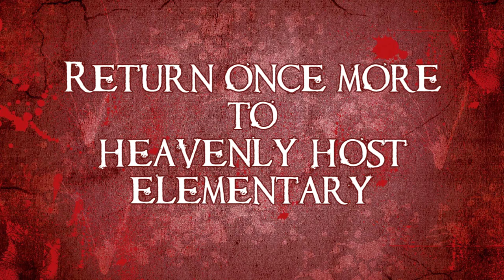Corpse Party: Blood Drive Launch Trailer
Our brand new spine-chilling Launch Trailer for Corpse Party: Blood Drive, only on PlayStation Vita, coming to Europe and Australia, October 20th, 2015.

Corpse Party: Blood Drive ©Team GrisGris / Mages. / 5pb. Licensed to and published by Marvelous Europe. The 'PS' family logo is a registered trademark and 'PSVita' is a trademark of Sony Computer Entertainment Inc.